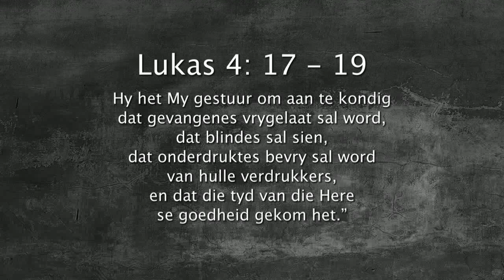Oordenking 16 Mei 2018